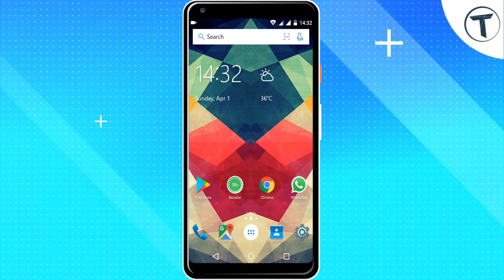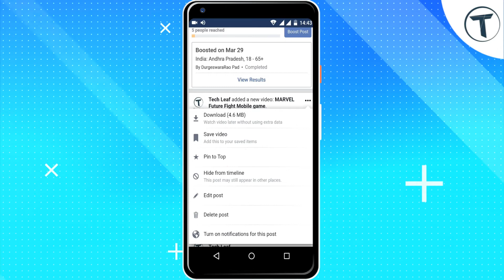How to Download Facebook Videos Without any Software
Hi Viewer's in This Video I Will Tell You How to Download Facebook Videos Without any Software | How to Download Facebook Videos From Facebook.